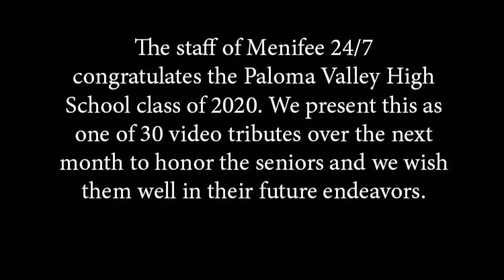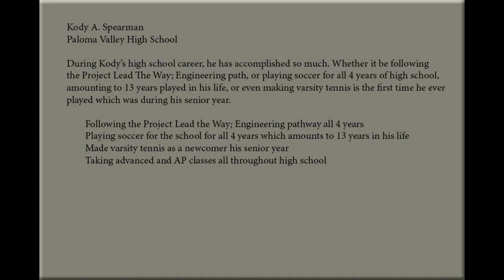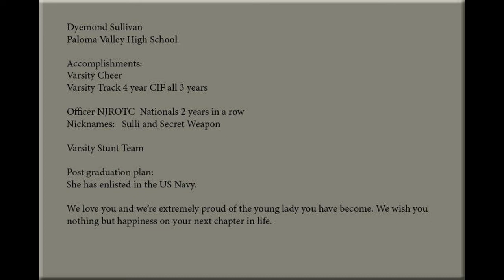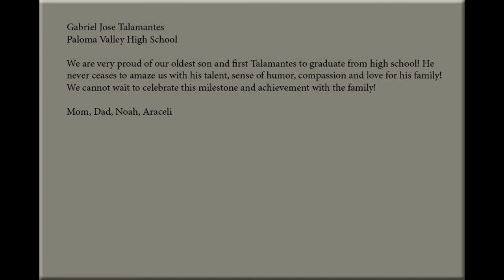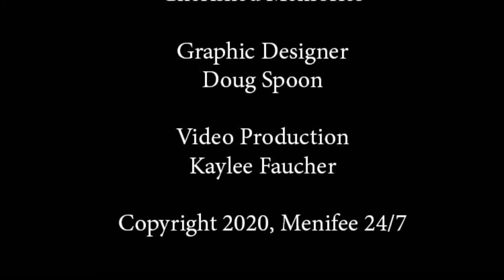Paloma Valley High School 30 Days of Seniors Video 25